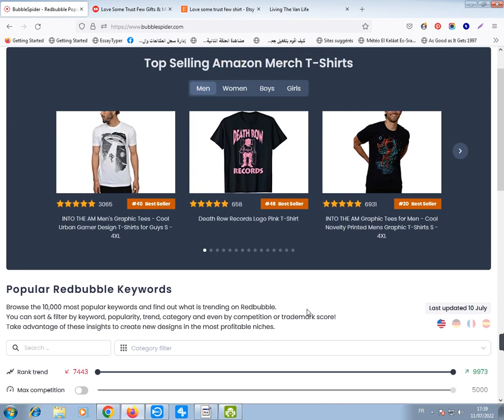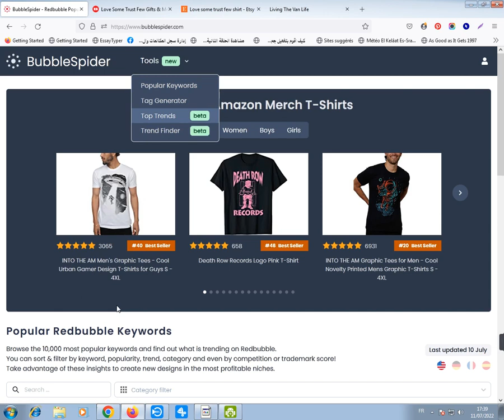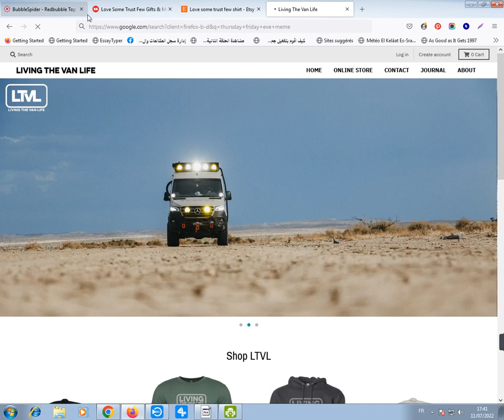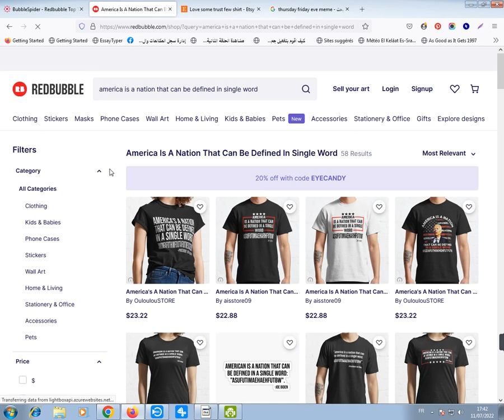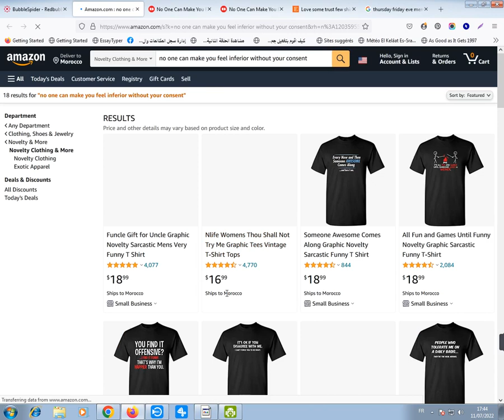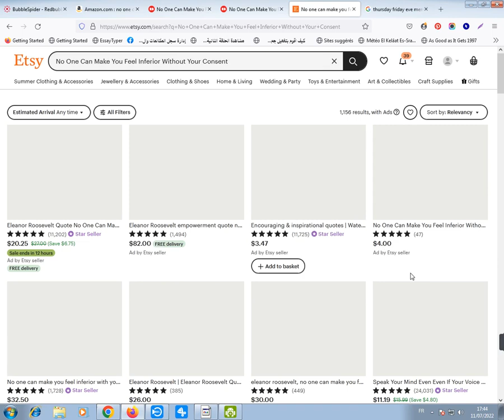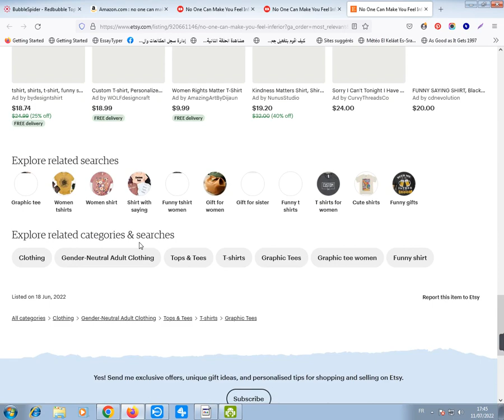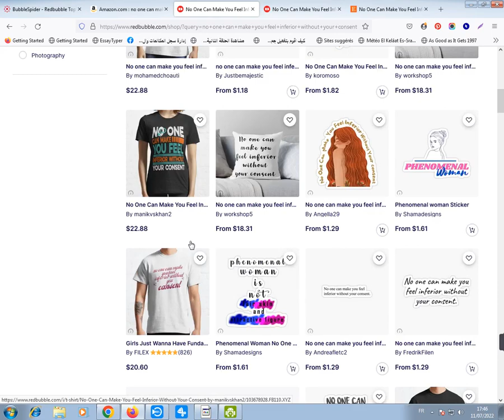اصطياد النيتشات التي تكون تراند في ريدبابل niche 2022 redbubble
في هذا الفيديواشارك معكم كيفية ايجاد نيشتات قوية على موقع ريدبابل و التي تحقق مبيعات من اليوم الاول